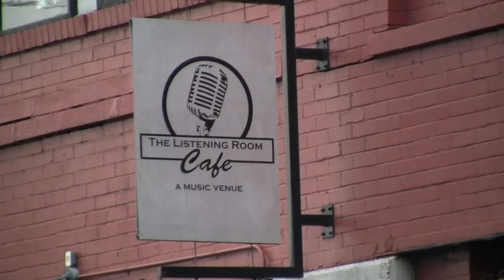Mignon Grabois- My Own Little World: Live at The Listening Room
Mignon Grabois performing an original song live at The Listening Room in downtown Nashville.